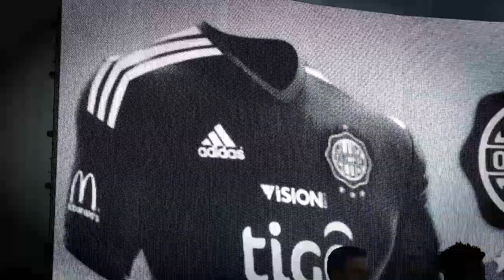Presentación de las indumentarias Adidas para Olimpia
La mejor marca deportiva, reconocida mundialmente por su trayectoria y excelencia en los productos fabricados tiene el honor de vestir al club Olimpia desde esta temporada. Estuvieron presentes directivos de Adidas y del club Olimpia. La presentación se llevó a cabo en Paseo La Galería.